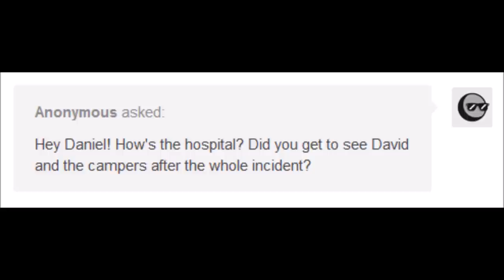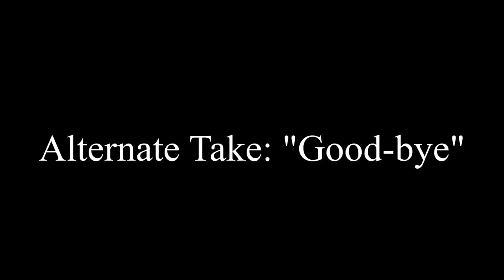[Camp Camp Comic Dub] - Visitation